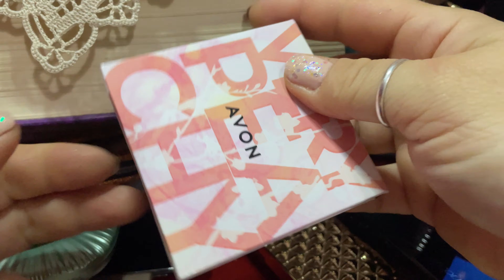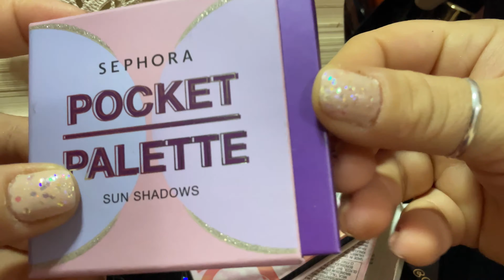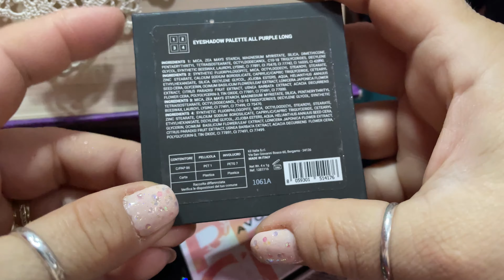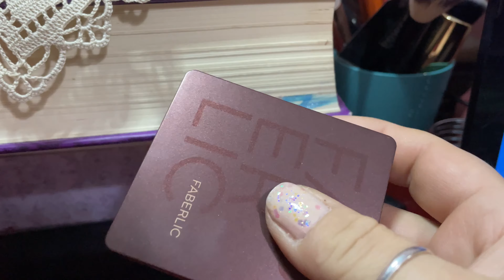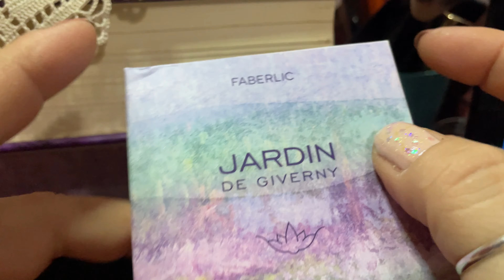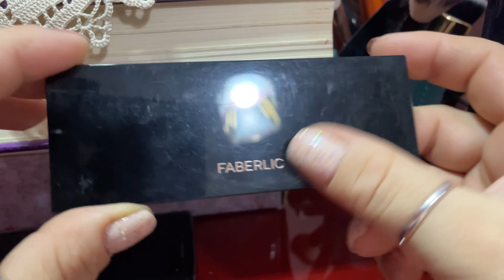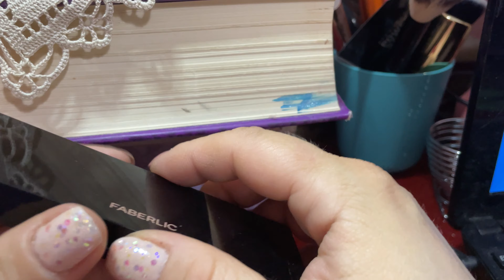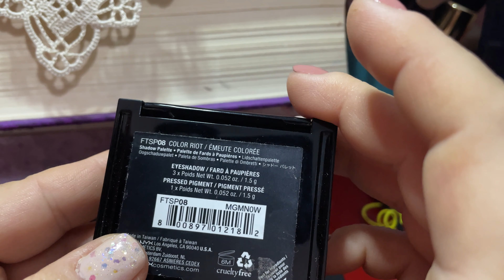Aggiornamento collezione make-up 2022(V parte) piccole palette,ombretti mono,ombretti licquidi